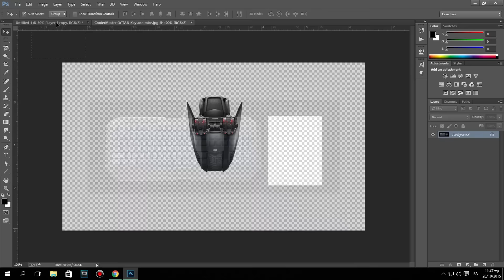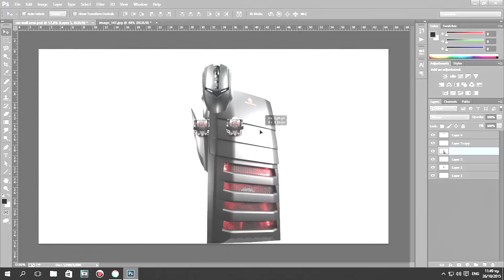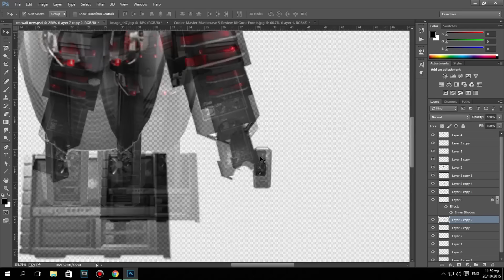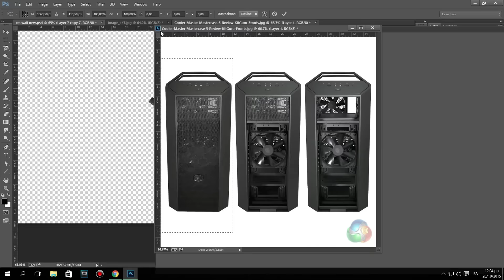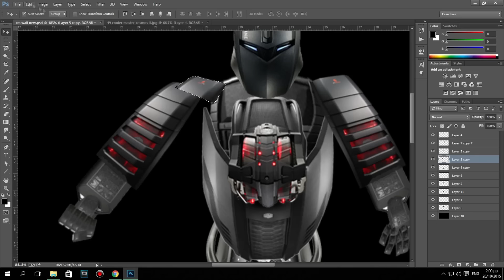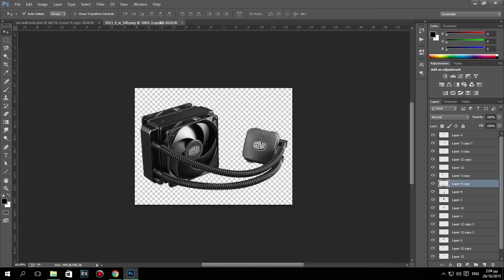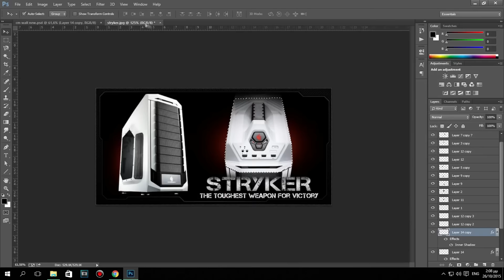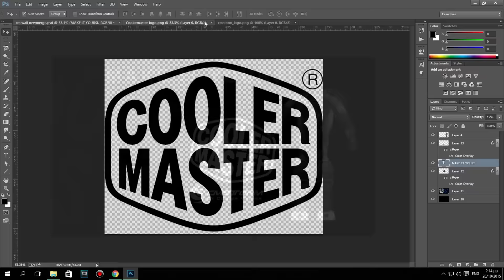Project Robot (speed art)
Ένα Wallpaper απο parts της Cooler Master! Ελπίζω να το χαρείτε!

(αν δεν σας εμφανίζει εικόνα κάντε ένα refresh!)

 Μη ξεχνάτε να κάνετε Like και στο Facebook για ξεχωριστές ανακοινώσεις και bonus υλικο!